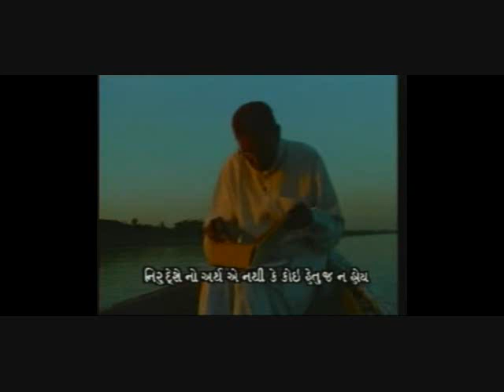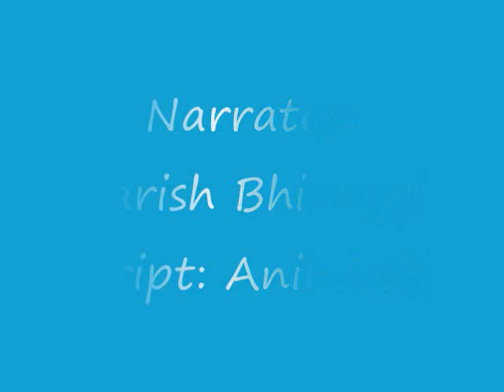Niruddeshe Geeto l Kavi Shri Rajendra Shah l Sangeet Kala Bhavan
A 40 year old golden musical treasure.
Inspiring those who enjoy music.
In memory of Late Kavi Shri Ranjendra Shah.

1. Niruddeshe Sansaare - By A. Hariharan & Chorus.
2. Surano Sawar - By Nirupama Sheth,          Ajit Sheth & Chorus.
3. Mazam Raatama - By Kavita Krishnamurthy.
4. Aei Chanda Shukar - By Nirupama Sheth, Ajit Sheth & Chorus.
5. Indhana Vinawa -  By Nirupama Sheth.
6. Bhai Re Aapana - By A. Hariharan.
7. Jaytu Jay Jay Punya Bharat - By Nirupama  Sheth, Ajit Sheth & Chorus.
8. Re Yaad Taari - By Kavita Krishnamurthy.
9. Sang Maa Raaji Raaji - By Nirupama Sheth, & Ajit Sheth.
10. Aho Sundaar Sharadni Raatri - By A. Hariharan.
11. Koei Na Biju Bole - By Nirupama Sheth, Ajit Sheth & Chorus.

Post Production: Edit, Mixing, Master &  Digitally Conversion By Chittu Desai.